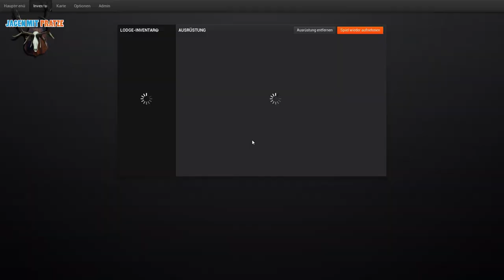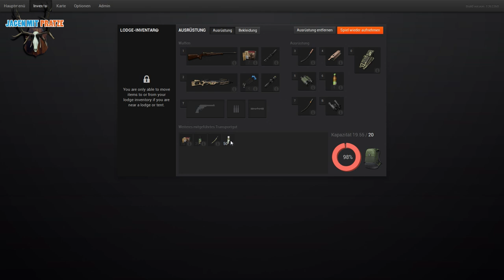Let's Play The Hunter 2013 - DEUTSCH - Jagen mit Pratze - #30 - 9.3x62 Anschütz ENGRAVED - 3/3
Willkommen zu meiner Let's Play Serie zum PC-Spiel "The Hunter" by Expansive Worlds. Ich will mit meinem Let's Play vor allem diejenigen ansprechen die Tips und Tricks suchen, wie man diese Simulation erfolgreich spielt und natürlich auch für alle diejenigen denen es spass macht mir beim Jagen zuzusehen.

►Mein Spielername auf The Hunter:
Pratze

Info: The videos with english commentary will be continued no matter what. So this german series is just running besides the english main series.